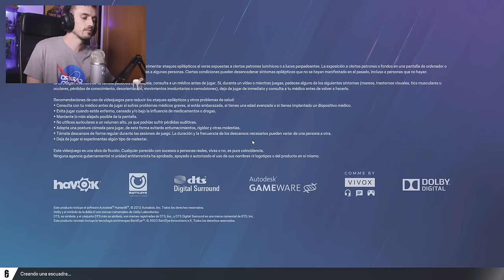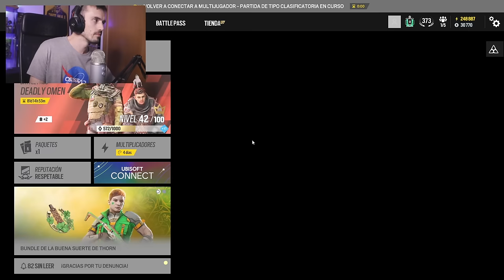MAIN CLASH DESDE CHIQUITITO | MIWELL